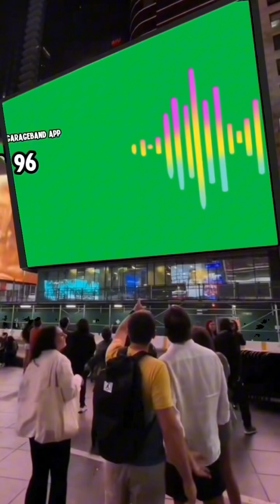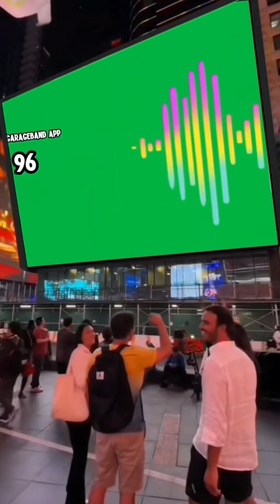IAmFlyfi_YT, GarageBand App - ASTRO 96 (New York Meme Version)